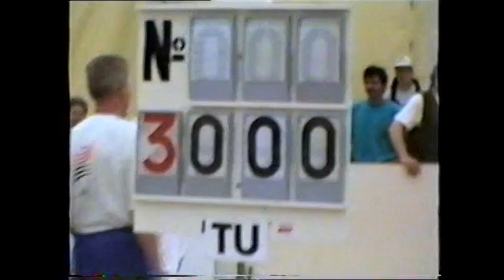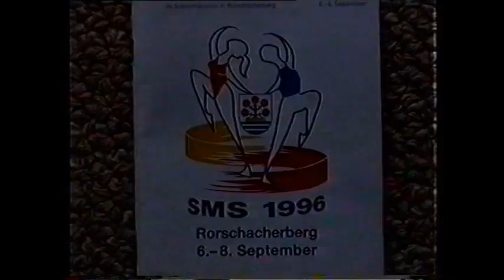1996 ETF Bern & SM Rorschacherberg